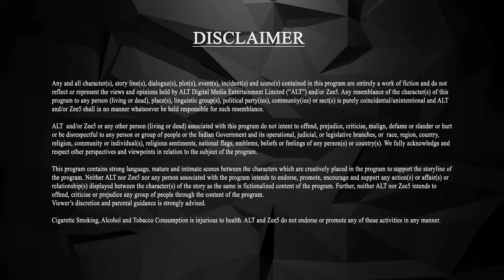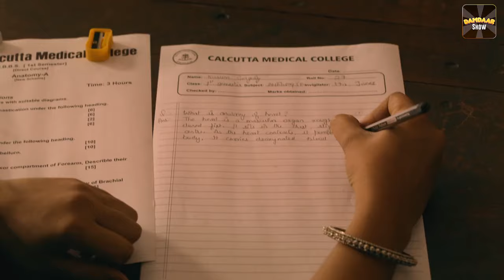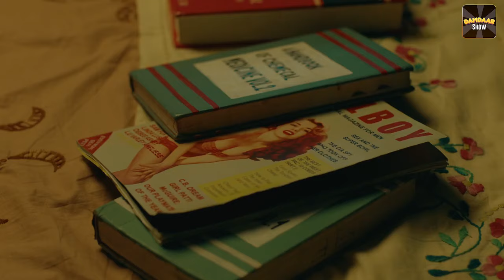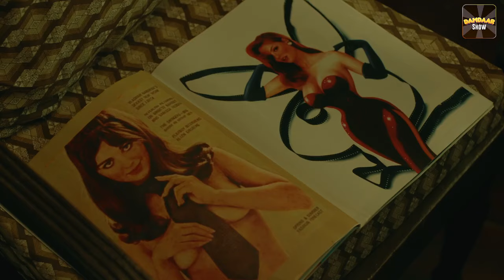It Happened In Calcutta | Full Web Series | Ep 2 | Karan kundrra | ALTT | New Hindi Web Series 2024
Watch the latest episodes of It Happened In Calcutta Full Web Series in Hindi from ALTT App. Also Watch New Released Latest Hindi Web Series 2024 and New Hindi Web Series 2024 Exclusively on Damdaar Show.
"It Happened In Calcutta" is a captivating web series that unfolds against the vibrant backdrop of 1960s Calcutta. The story revolves around Kusum, a determined young girl with aspirations of becoming the first female doctor in the city. As she secures admission to Calcutta Medical College to pursue her dream, she encounters Ronobir, a privileged, cocky, and devastatingly handsome young man. Love blossoms between them, but the narrative takes unexpected turns as hidden complexities surface.

The series delves into the intricacies of Kusum and Ronobir's relationship, exploring the challenges they face in a society marked by its norms and prejudices. With a perfect blend of nostalgia for retro love-stories and a gripping plot that tugs at the heartstrings, "It Happened In Calcutta" promises a rollercoaster of emotions. Brace yourself for a journey filled with passion, drama, and unforeseen twists as the characters navigate love, ambition, and societal expectations in a bygone era.

Kusum is enthusiastic about her first day at college as the first female MBBS student. Catching Ronobir and a faculty in an intimate position puts her down, only to be cheered back up by Ratan and Charulata. She tries avoiding Ronobir, as she was aware of his kind.